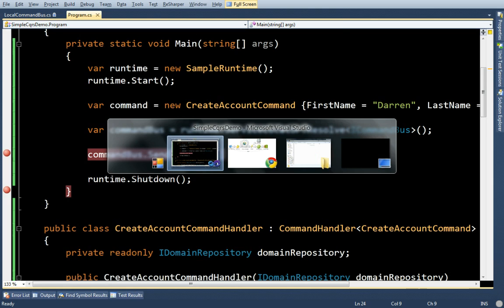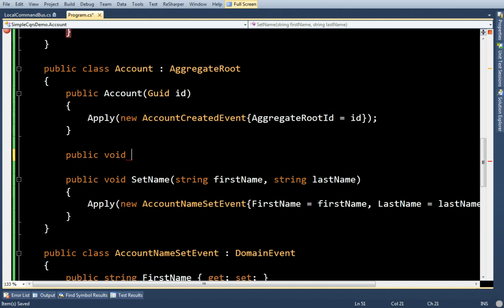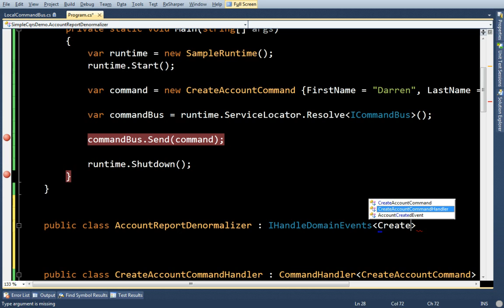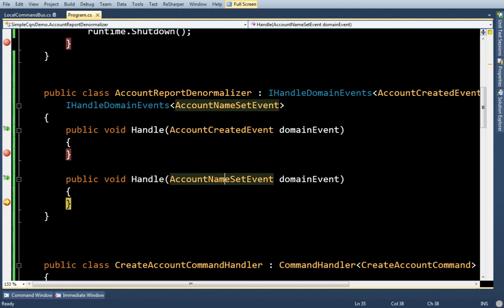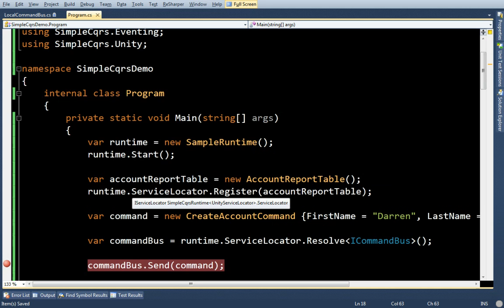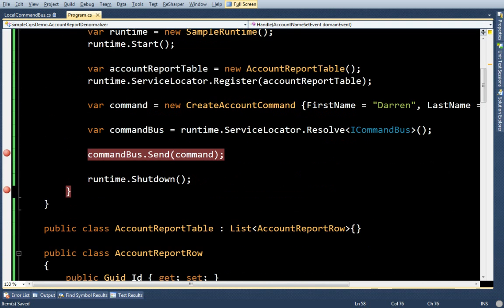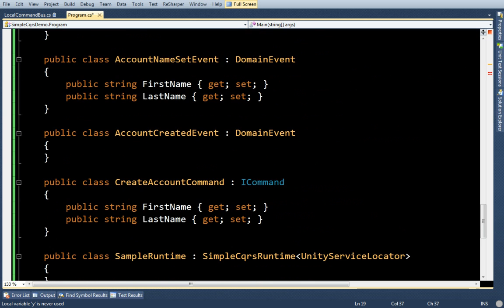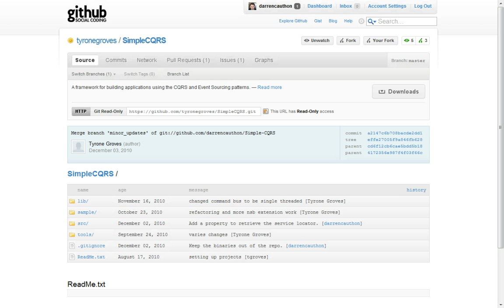SimpleCQRS Demo (Part 2)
This is the second part of my Simple CQRS demo.  I picked up where I left off from the first one, finishing up handling commands and saving domain objects in the repository.  Up next, handling events!